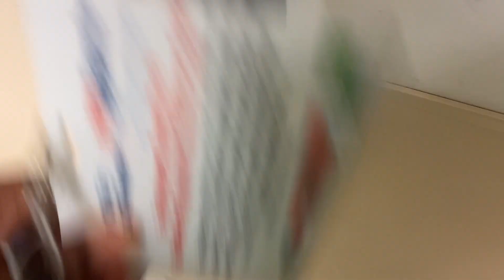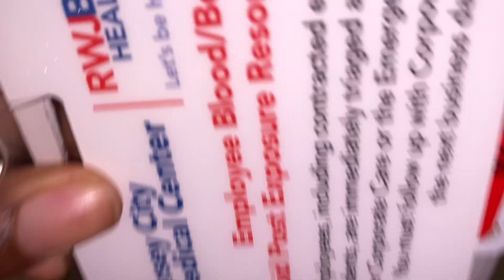MEDICAL SCHOOL VLOGS | A Week in the life of a medical student | SURGERY ROTATION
Hey friends! It’s been a minute! I’ve missed you!!!
In today's video, I share what a typical week looked like for me when I was rotating through the surgical intensive care unit.
I WANT video ideas!

If you see this, comment “Surgery is amazing!”